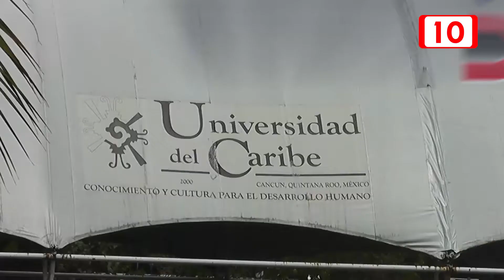Urge mantenimiento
El 30% de los equipos de aire acondicionado y demás instalaciones con 20 años de uso requieren ser renovados en la Universidad del Caribe para 2020, señaló la rectora Pricila Sosa.